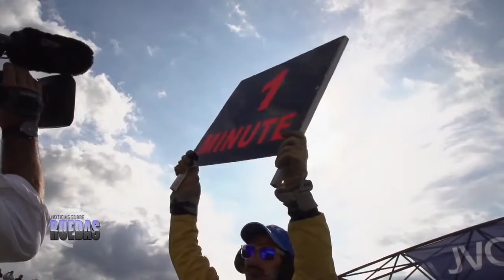PechitoEnNSR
Entrevista exclusiva con el campeón del WTCC con Citroën.
PRODUCCIÓN EJECUTIVA: PEDRO SILVESTRE - COORDINACIÓN: PABLO LASZUK - PRODUCCIÓN: LUCAS AMESTOY
EDICIÓN: OMAR ROJAS